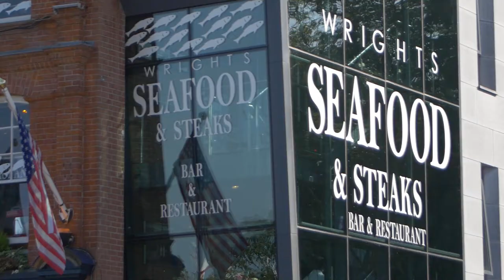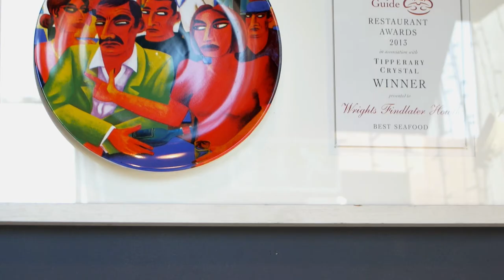Findlaters promo video long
Findlater Restaurant, Howth
Howth’s most prominent iconic building is home to a contemporary bar and restaurant which features a selection fresh fish dishes in keeping with the famous local fish tradition.
Wrights Findlater offers the best views of Howth harbour and Irelands Eye across its three floors.
Ideal for all functions, weddings, christenings, birthdays you name it.